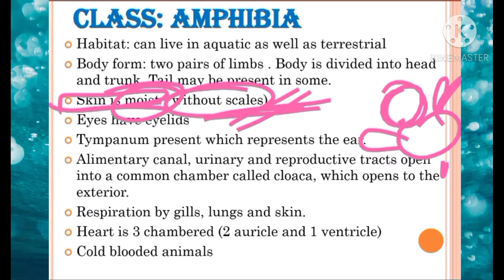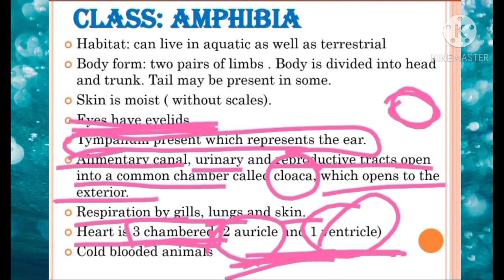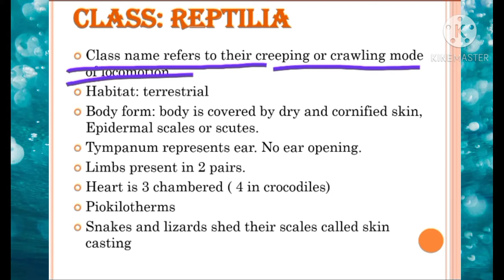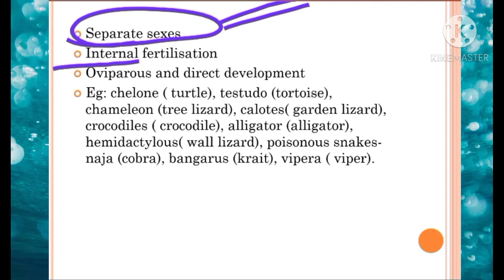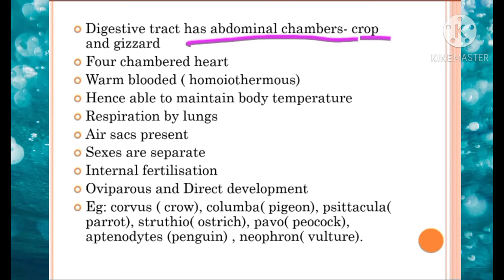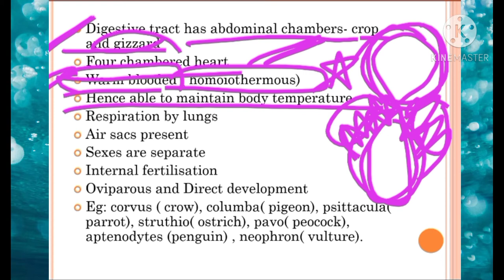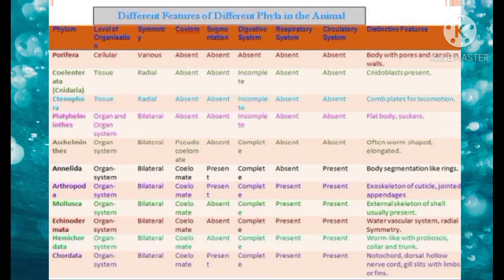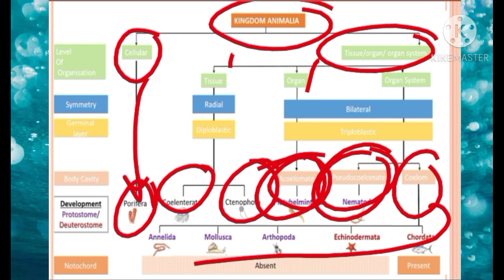Animal kingdom class 11, NCERT, Ambhibian, reptiles ,aves and mammals.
This video is brought you by Home study.

Class- 11th
NCERT
Phylum- chordata
Class- ambhibian, reptiles, Aves and mammals.

All the links are given here ☺️